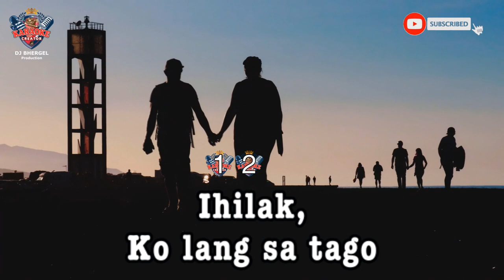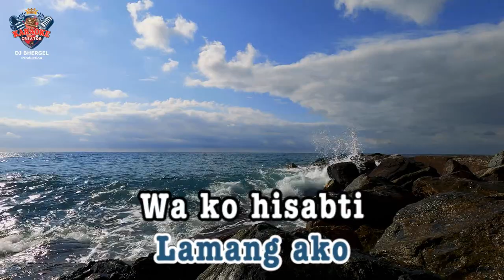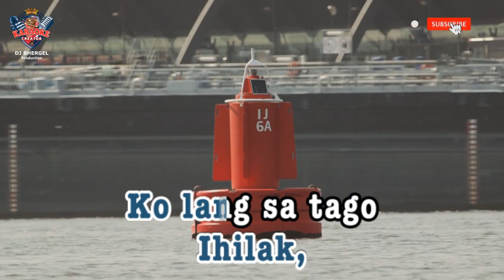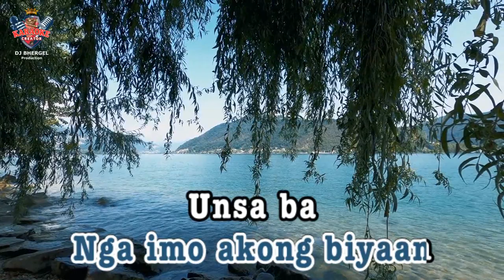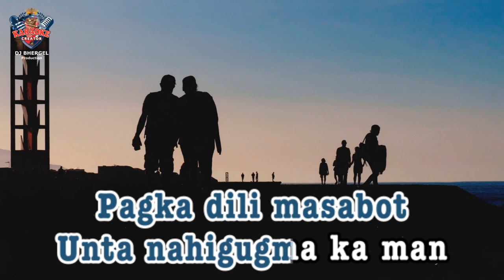"IHILAK" | Victor Wood | HD KARAOKE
This is the karaoke channel that you can download
High Quality Digital karaoke Videos.

Wireless Microphone